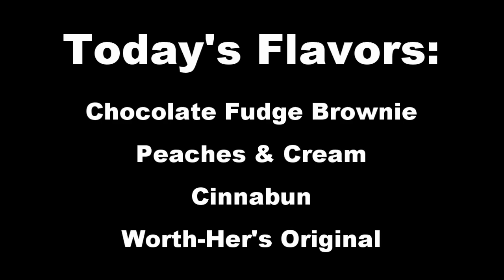VwV - DFWVapor Nicquids Review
A Vapian review of four newer nicquids from DFW Vapor:
- Chocolate Fudge Brownie
- Peaches & Cream
- Cinnabun
- Worth-hers Original